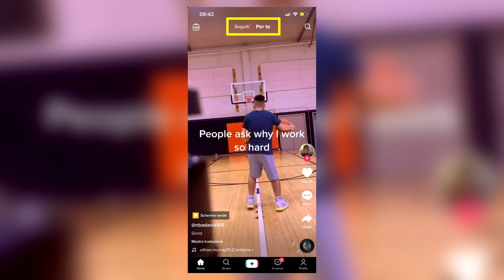Come Ho Fatto Oltre 15,000 Followers in 30 Giorni Su TikTok 🔥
120+ video step-by-step dove ti mostro le strategie che uso ogni giorno per portare traffico e vendite ai miei store 📈

👨‍💻 Oggi vi parlo della mia esperienza con TikTok, un social che sto testando tantissimo e che sta portando i suoi risultati a livello di numeri, followers e profitti. Vi mostro quel che ho imparato e ottenuto in 1 mese di attività, con consigli per replicare o partire oggi col piede giusto.

00:00 - Introduzione
02:36 - Risultati dei miei profili
04:30 - Come funziona TikTok
07:09 - #1: Tante interazioni in poco tempo
09:22 - #2: Aumenta la % di visualizzazione
10:37 - #3: Semplicità e qualità
12:56 - #4: Avere costanza
14:40 - #5: Hashtags e suoni virali
17:19 - Come lanciare il tuo store con TikTok
18:04 - Conclusione